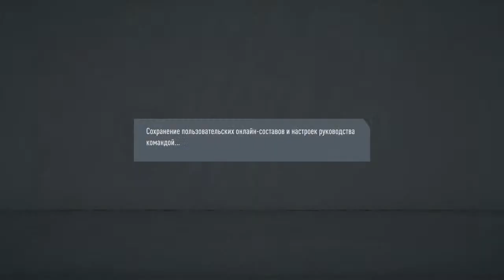Wolverhampton - Wolfsburg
1/8 UEFA Europe League